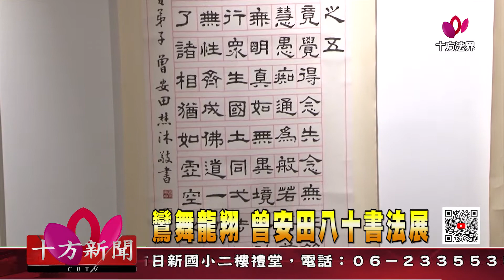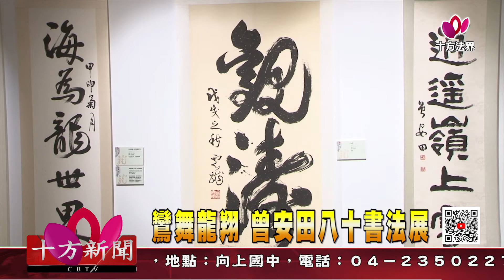十方法界》20201117鸞舞龍翔 曾安田八十書法展